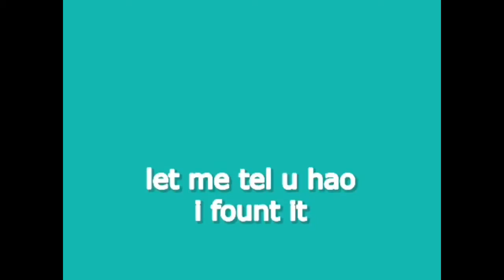MONKE FINDS BOBUX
I’m back continuing this crappy series.
Due to my storage, I lowered the quality to 720p.